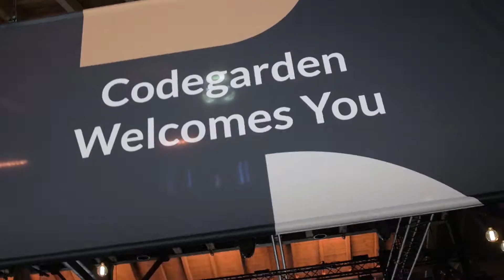Kunde: Umbraco Codegarden - "Tak for i år 2018" - Instafilm